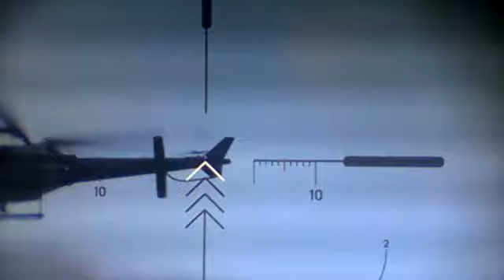gta 5 part 56 meet david